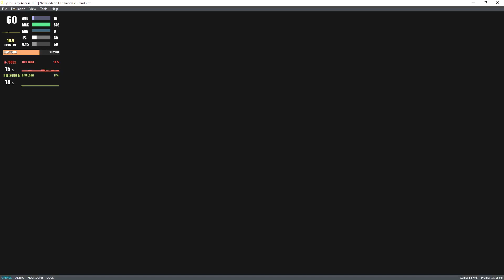Yuzu EA 1013 | Nickelodeon Kart Racers 2: Grand Prix [SWITCH EMULATION]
My spec:
GPU: RTX 2080 Ti
CPU: Intelt(R) Core(TM) i7-7800X CPU @ 3.50GHz
Memory: 32 GB RAM (31.71 GB RAM usable)
Operating system: Microsoft Windows 10 Home